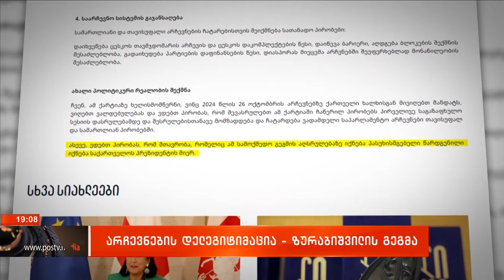12 დღე არჩევნებამდე და წინასაარჩევნო გეგმა, რომელიც სალომე ზურაბიშვილმა კოლექტიური...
12 დღე არჩევნებამდე და წინასაარჩევნო გეგმა, რომელიც სალომე ზურაბიშვილმა კოლექტიური ნაცმოძრაობისთვის უცხოეთიდან ჩამოიტანა